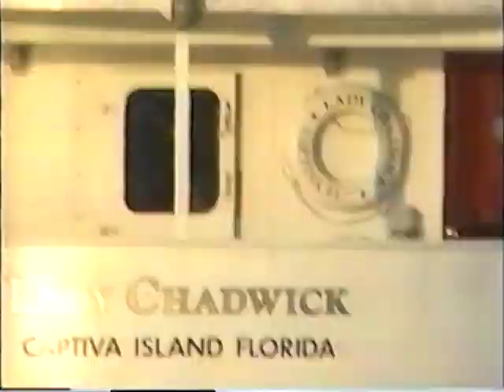2002-04-27 ArtiosCAD Users Group at Captiva Island